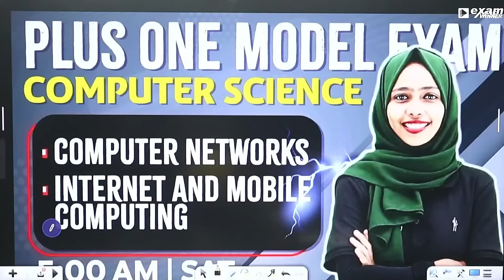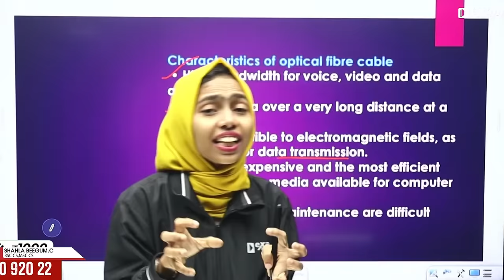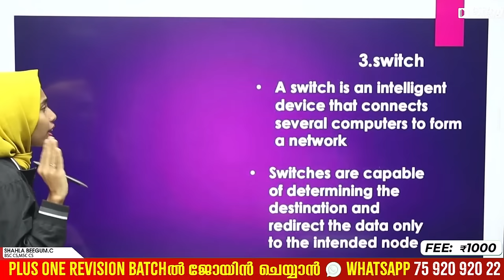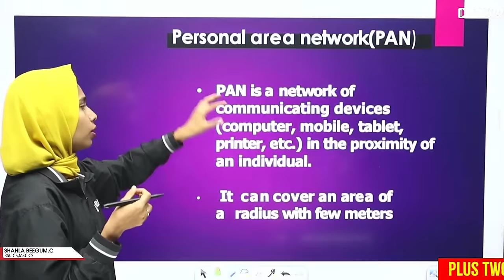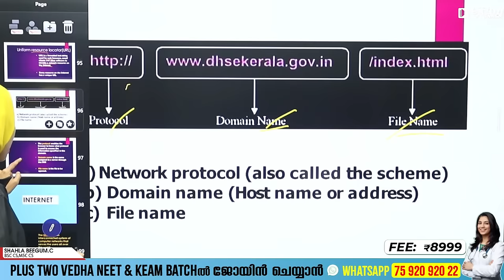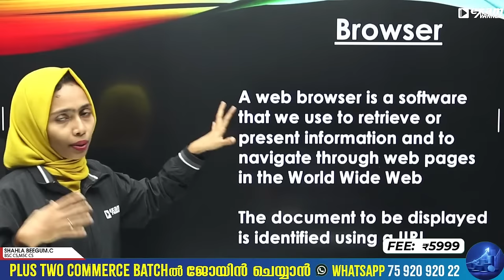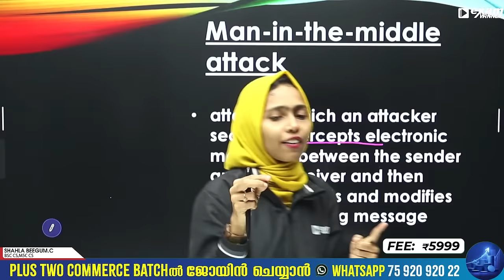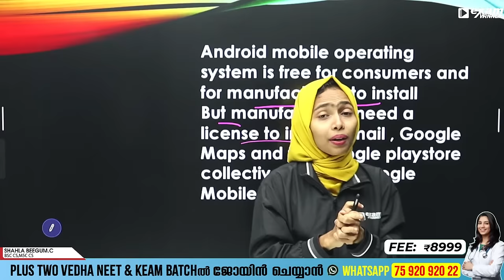Plus One CS | Computer Networks | Internet and Mobile Computing | Exam Winner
💻 Welcome to Exam Winner, your ultimate destination for mastering Plus One Computer Science! 🖥️ In this comprehensive tutorial, "Plus One CS | Computer Networks | Internet & Mobile Computing | Exam Winner", we delve into the essential concepts of computer networks, and internet & mobile computing.

🧠 This tutorial provides a detailed exploration of these critical topics, ensuring that you not only understand the basics but also gain practical insights into computer science principles. Exam Winner is committed to simplifying these complex concepts, making them accessible and understandable for all learners.

00:03:08 - Computer Networks
01:06:39 - Internet and Mobile Computing

💥 To join Exam Winner Plus One Agni Revision Batch  2023 -24💥📱WhatsApp " Hi " to 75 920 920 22

✴Model Exams
✴ Free Plus One Question Bank Worth RS: 360/-

💥🤩FREE : PLUS ONE AGNI REVISION BATCH 2023-24🤩 💥

✴Batch fees:5999/-

💥To Join Plus Two NEET OR KEAM (VEDHA)  & Plus One Agni Revision Classes 💥

 CHEMISTRY ONAM EXAM #2023